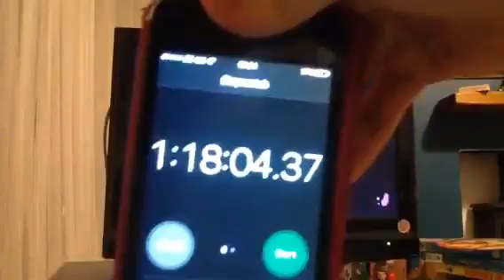Splatoon- octo valley speedrun in 1:18:04 part 6/6